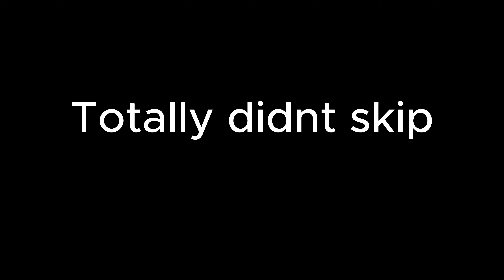Neighbors But I Cant Skip 😭😭